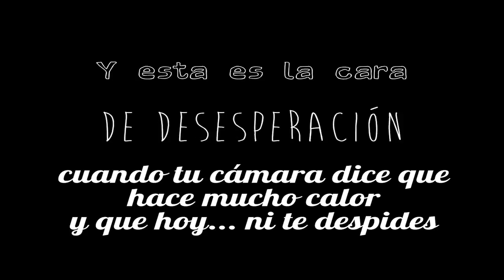Productos acabados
♥♥♥ Info ♥♥♥

☞ Poductos mencionados / utilizados:
Agua micelar de sephora
Crema de rituals touch of happiness
Quitaesmalte de deliplús instantáneo
Espuma de Vainilla y Lavanda de Treets (en online cosméticos)
Exfoliante de La Chinata
Jabón de pande jengibre de ziaja